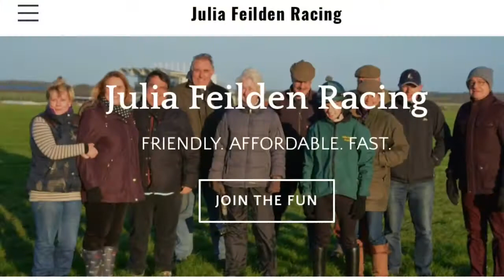Gallops 19 May 2018 - Julia Feilden Racing